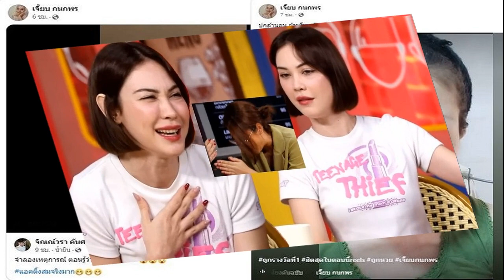ร้องไม่หยุดถูกรางวัลที่1 เจี๊ยบ กราบแม่ รู้ทีแรกลั่นไม่ใช่ เผยที่มาหวย ไม่กล้านอน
นาทีรู้ครั้งแรกยังปฏิเสธเสียงแข็งว่า ไม่ใช่ บ้าหรือเปล่า เผยที่มาหวย นาทีร้องไม่หยุดถูกรางวัลที่1 อดีตลูกทุ่งสาว เจี๊ยบ กนกพร กอดกราบเท้าแม่ ไม่กล้านอนกลัวเป็นความฝัน
จากกรณี อดีตลูกทุ่งดัง เจี๊ยบ กนกพร นักร้องดังค่ายอาร์สยาม ชีวิตต้องเจอมรสุมป่วยมะเร็งเต้านมระยะสาม ต้องกลับไปรักษาตัวที่บ้านโดยมีครอบครัวอยู่เป็นกำลังใจ ก่อนหน้านั้นเจ้าตัวเคยบอกว่าไม่ขอรับเงินบริจาค จะขายของออนไลน์ต่อสู้ชีวิตเอง
ล่าสุด เจี๊ยบ โพสต์ดีใจประกาศผ่านโซเชียลว่า “ฉันถูกรางวัลวันที่ 1” พร้อมทั้งเผยคลิปนาทีสุดดีใจ “พระเจ้า ฉันฝันหรือเรื่องจริง” ขณะเจ้าตัวบอกอย่างดีใจว่าฉันถูกลอตเตอรี่รางวัลที่1 พร้อมทั้งวิ่งด้วยความดีใจไปหาแม่ไปกอดแม่กราบเท้าแม่ กรีดร้องไห้ลั่นอยู่ตลอดเวลา กอดคนในบ้าน

ขณะที่แชร์คลิป จำลองเหตุการณ์ ตอนรู้ว่า “ถูกรางวัลที่1” ถาม เจี๊ยบว่า ตอนเขาบอกถูกรางวัลที่1 ทำยังไง เจี๊ยบ ทำท่าประกอบปฏิเสธเสียงแข็งว่า ไม่ใช่ บ้าหรือเปล่า ก่อนจะเซ็นชื่อแล้วร้องลั่นดีใจ โดยเจี๊ยบเล่านาที่ถูกรางวัลที่1 กับคนใกล้ชิดที่กำลังร่วมวงยินดีกับเจี๊ยบ ทั้งยังเล่าหวย 1 ใบ ที่ถูกรางวัล จากการเห็นคลิปคนแก่
โดย เจี๊ยบ ยังโพสต์ไม่กล้านอนกลัวตื่นขึ้นมาแล้วจะเป็นความฝัน พร้อมทั้งข้อความด้วยว่า “บ่กล้านอน ย้านรื่นแล้วมันสิเป็นเพียงควมฝัน
เจี๊ยบ กนกพร